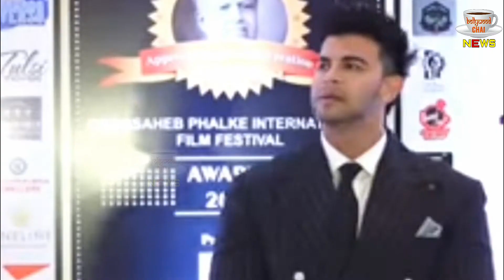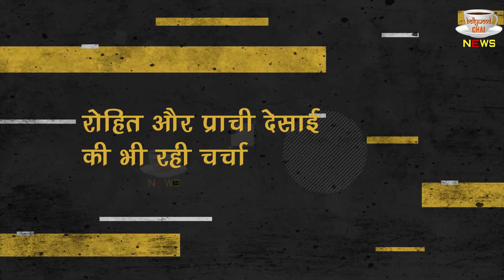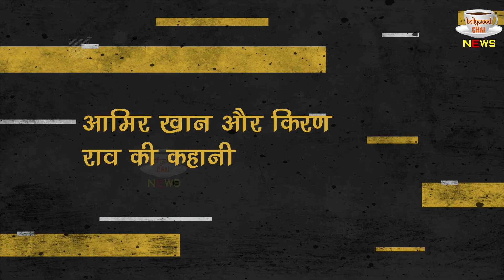10 Bollywood Stars Who Were About To Break Marriage Due To Affair! Star's Extra Maritial Affair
Bollywood Is Full Of Controvercies, There Are Some Controvercies Of Extra Maritial Affairs In Bollywood | And These Are Some Big Stars Of Bollywood In Such Type Of Conterovercies | So We Are Here For You With 10 Big Stars Of Bollywood Who Had Extra Maritial Affairs |

Editor :-Shadik